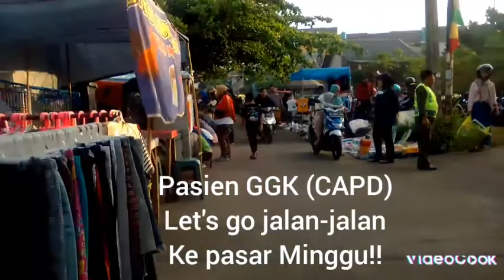Pasien GGK (CAPD) || Let's go jalan-jalan ke pasar Minggu!!